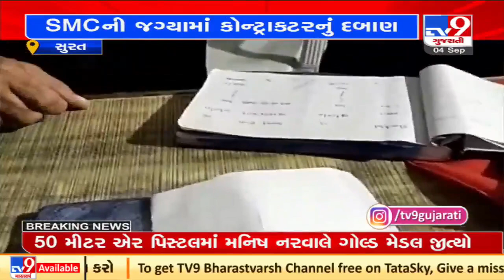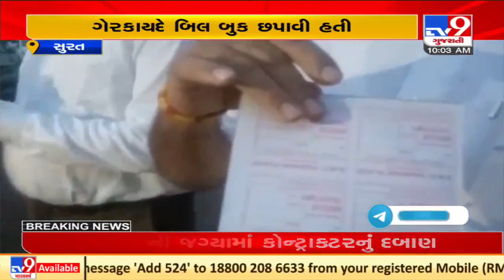Contractor starts 'pay-and-park system' on plot owned by Surat Municipal Corporation | TV9News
Contractor starts 'pay-and-park system' on a plot owned by Surat Municipal Corporation | TV9News | D25